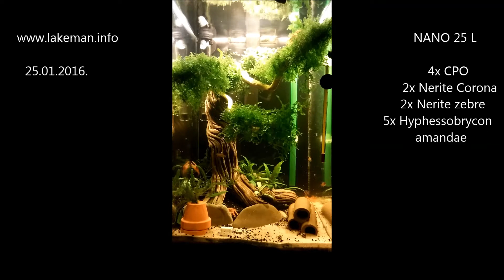CPO - 2016 01 25 - TIMELAPSE 30X - HD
30minuta snimanja.
Orange dwarf crayfish TIMELAPSE